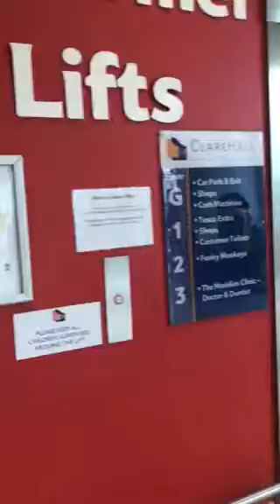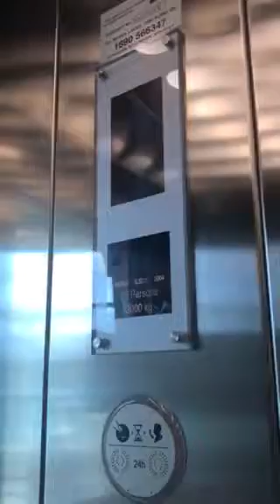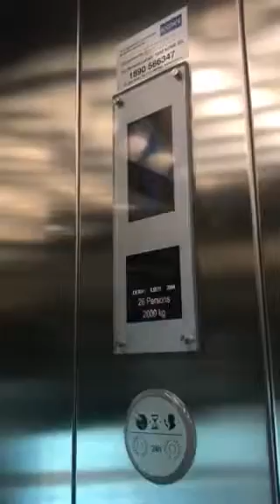Kone EcoDisc Elevator At The ClareHall Shopping Centre Dublin